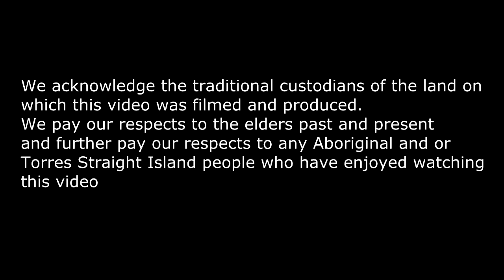Melissa Breen | In the car with Mossy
In the car with Mossy is Melissa Breen, who at the ripe age of 24 is the holder of the national 100m record and has represented Australia at the Olympics, World Championships, and Commonwealth Games. Mel joins Mossy for a chat that covered everything from Little A's to the on track battles with Sally Pearson.